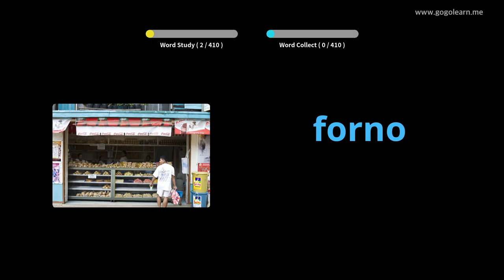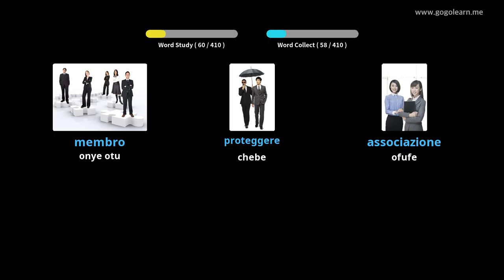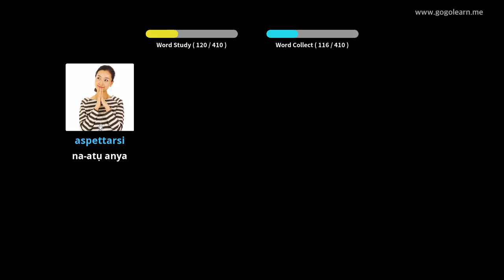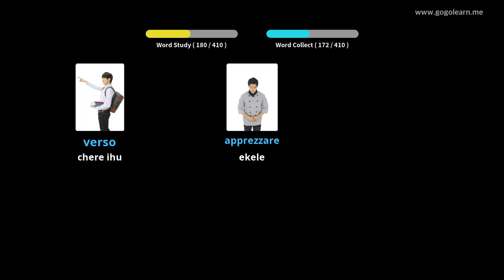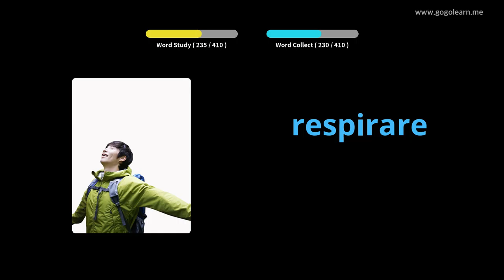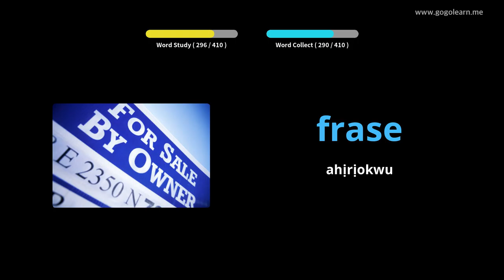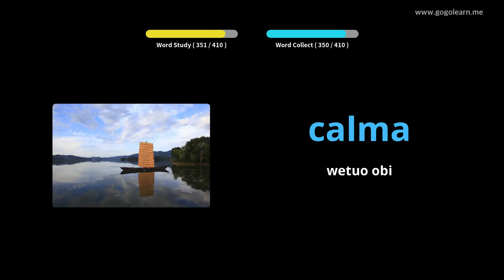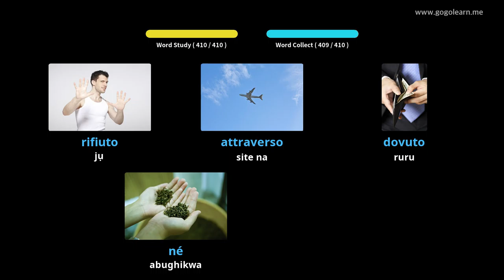Vlọ akwụkwọ sekọndrị Vtali nke 2tali 2 | Golearn